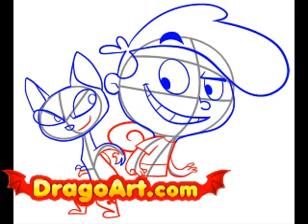How to draw Kid vs Kat, step by step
Learn how to draw Kid vs Kat!